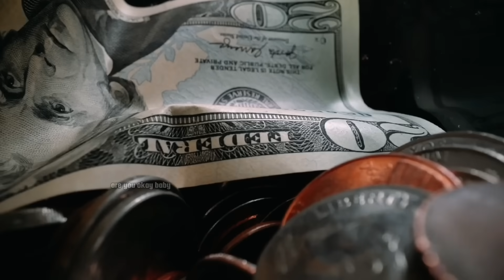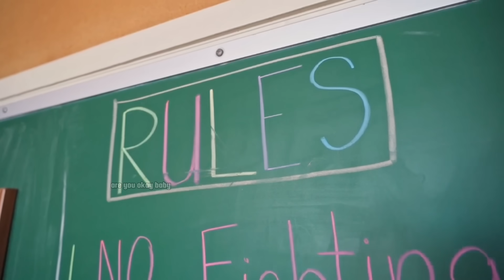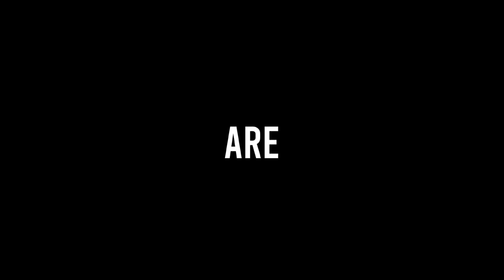Ithu Action Madam!! Cheating - THUG LIFE | Korea | Russia | Tamil | Sharuritik | are you okay baby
Creator - sharuritik @sharuritik

5 INCIDENTS -
1 - North Korea Ordered 1,000 Volvo Cars From Sweden And Never Paid.

2 - Pilot Creates a Smiley Face in the Sky With His Private Plane.

3 - Ukrainian Man Uses 'Find My' Feature On Stolen Apple AirPods To Track Russia.

4 - North Korea leader Kim Jong-Il, and his son and future leader Kim Jong-Un used fake Brazilian passports to travel to Disneyland.

5 - Squirrel Oscar Acting.

Ithu Action Madam!! Cheating - THUG LIFE | North Korea | Pilot | Russia | Disney | Solvathellamunmai | Tamil | 5 Thug Life Incidents | Sharuritik | are you okay baby

Images:- Google & Giphy CCO-Licensed